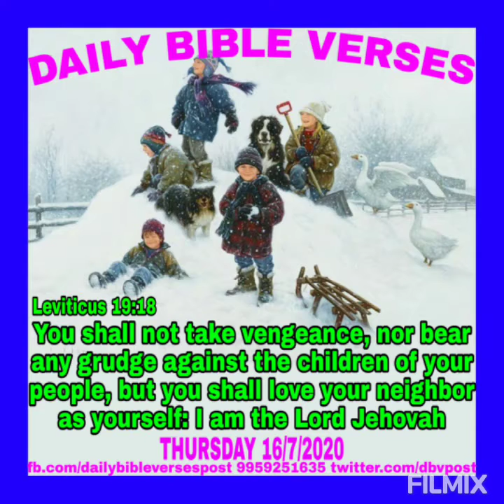Daily Bible Verses. Leviticus 19:18